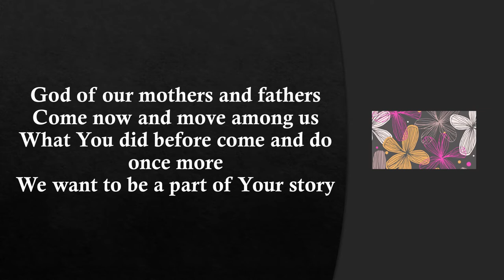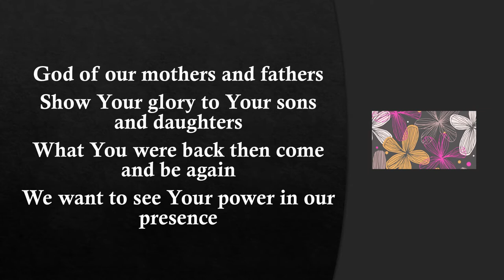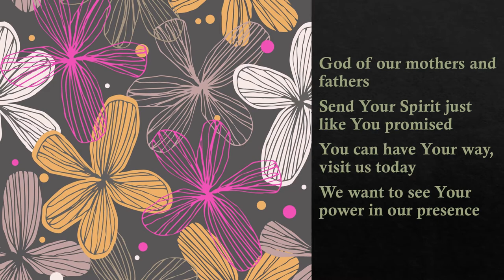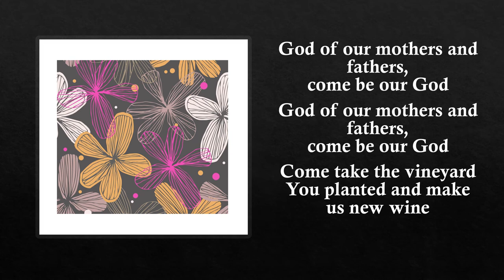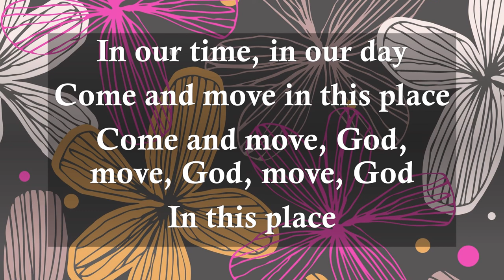God of Our Mothers and Fathers